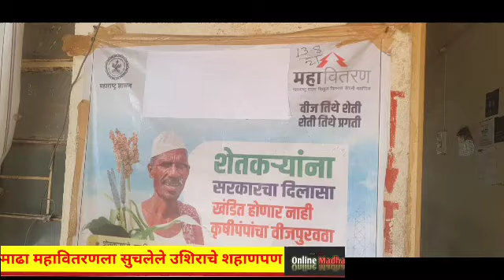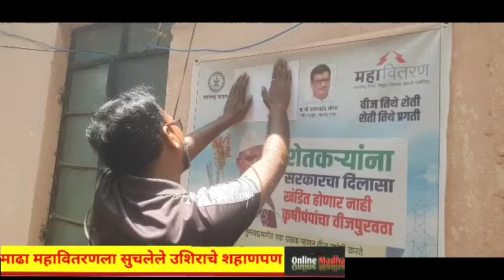माढा महावितरण कार्यालयाला सुचलेले उशीराचे शहाणपण-महाविकास आघाडीतील नेत्याचे फोटो झाकले!